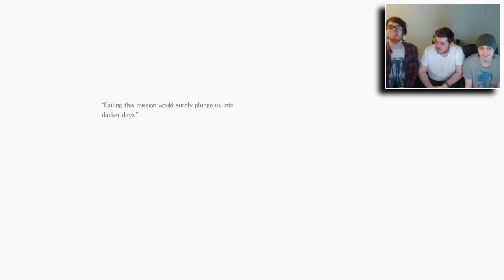LETS PLAY SALT & SANCTUARY CO-OP! - PART 1 - THE FROG CHEF: THE FESTERING BANQUET + SODDEN KNIGHT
Literally just 2D dark souls, but is that a bad thing...?

skype + PSNID : GheyForGames